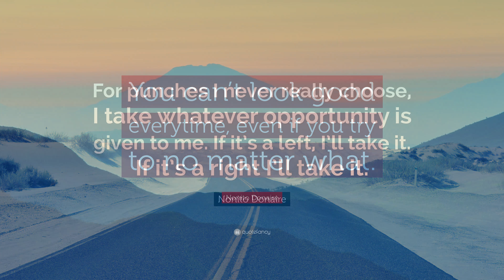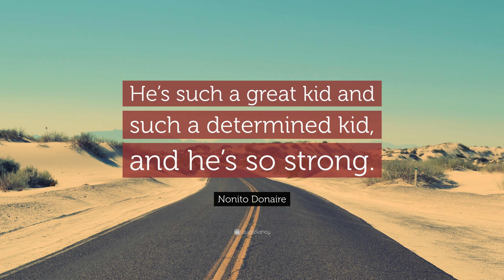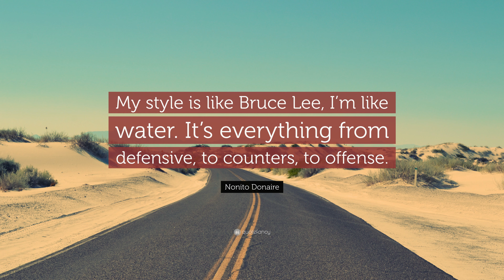TOP 20 Nonito Donaire Quotes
“If you try your best, you can always be better.”
— Nonito Donaire (00:00)

“I just wanna live the moment and just take every moment and embrace it because life is short.”
— Nonito Donaire (00:07)

“I’m training everyday, even though I should be resting.”
— Nonito Donaire (00:14)

“He’s a smart guy, but I think I’m a genius.”
— Nonito Donaire (00:21)

“People call me a nerd because I like to spend time on the computer.”
— Nonito Donaire (00:28)

“Whatever happens, I train hard for the fans and their support.”
— Nonito Donaire (00:35)

“I enjoy singing, I enjoy music as much as I enjoy photography, doing filming and stuff like that. I do a lot of things to express who I am.”
— Nonito Donaire (00:42)

“You can’t look good everytime, even if you try to no matter what.”
— Nonito Donaire (00:49)

“For punches I never really choose, I take whatever opportunity is given to me. If it’s a left, I’ll take it. If it’s a right I’ll take it.”
— Nonito Donaire (00:56)

“Seeing the Mexican fighters, it gave me, physically and mentally, ready for an all our war.”
— Nonito Donaire (01:03)

“He’s such a great kid and such a determined kid, and he’s so strong.”
— Nonito Donaire (01:10)

“With me, boxing’s a beautiful sport.”
— Nonito Donaire (01:17)

“When you do your best, there is no impossibility.”
— Nonito Donaire (01:24)

“If there’s a best, I want to fight them.”
— Nonito Donaire (01:31)

“My Internet friends who I play games with say, ‘This guy’s a fighter?’ I’m the last person they expect to be a fighter.”
— Nonito Donaire (01:38)

“As a boxer, you have to put risk in to get to another level.”
— Nonito Donaire (01:45)

“Being a world champion is something I’m already proud of and can take for the rest of my life.”
— Nonito Donaire (01:52)

“A lot of guys just punch with their arms; they don’t utilize every part of their muscles they can use. I know how to use that, and that’s where the power comes in.”
— Nonito Donaire (01:59)

“My style is like Bruce Lee, I’m like water. It’s everything from defensive, to counters, to offense.”
— Nonito Donaire (02:06)

“The best feeling is to win by knockout.”
— Nonito Donaire (02:13)